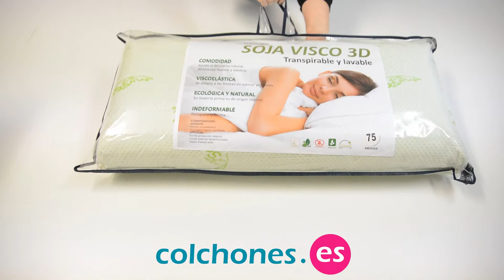almohada Visco SOJA 3D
Esta es la almohada ViscoSoja 3D de Colchones.es que puedes comprar
Está fabricada por Mivis, para la tienda online Colchones.es y su red de tiendas físicas.
La estamos viendo en su tamaño de ancho de 75 cm, pero puedes adquirirla en anchos más grandes, de 80, 90, 105, 135, 150 cm. Así te llegará a casa. Solo debes quitarle el embalaje... y disfrutar!
La almohada tiene forma rectangular. Su altura o grosor es medio, mide 13 cm y su fondo es de 32 cm. Es una almohada de firmeza media con un grado de comodidad cervical alto, ya que no ejerce presión.
Como dice su nombre. El núcleo está compuesto de viscoelástica perfilada con extracto de aceite vegetal de soja natural, lo que le confiere una mayor flexibilidad y un tacto muy agradable. Es transpirable.
Para proteger la viscoelástica cuenta con doble funda. Una interior y otra exterior compuesta de tejido Strech 100% tejido Moncel que se extrae sin dificultades ayudados por una cremallera. Solo la funda exterior es lavable a máquina con programas de baja temperatura, máximo 30 grados.

La almohada Visco Soja 3D está tratada con tratamiento anti ácaros que mantiene la higiene del colchón y evita la proliferación de microorganismos y de polvo, actuando como una barrera higiénica. Además cuenta con tratamiento anti hongos que elimina los hongos, bacterias y los malos olores.